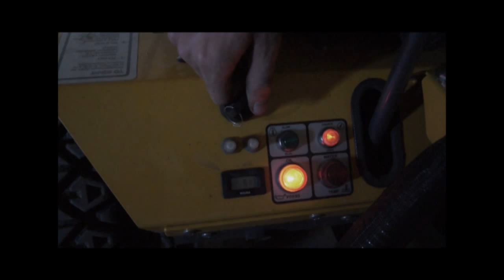Cutting grass (walker mowers anthem remix) - Cash10 and iwin feat. her majesty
Have you ever been missing a really good grass cutting (walker mowers anthem remix) music video? Well, here you have it, enjoy :)

Throughout this music video you will experience the true reality of grass cutting/mowing the lawn. Experienced drivers of Walker Mowers will show you how to handle a land mower properly. Feel the ups and downs for a regular landscaper as he/she battles himself/herself trough the day.

The music video is Inspired by real life events.!

Ps: All stunts are done by professionals drives and should not be tried at home